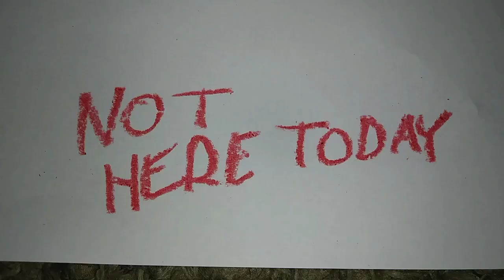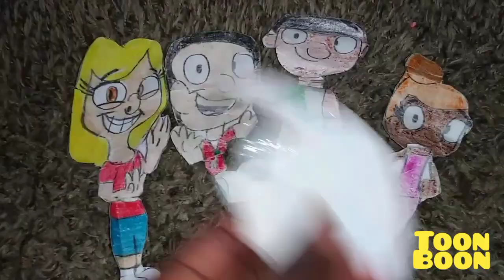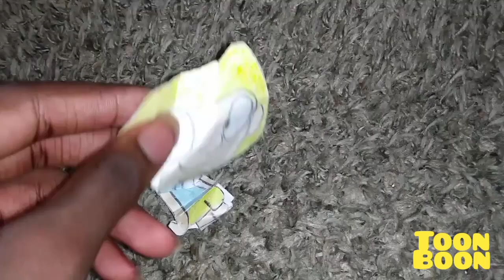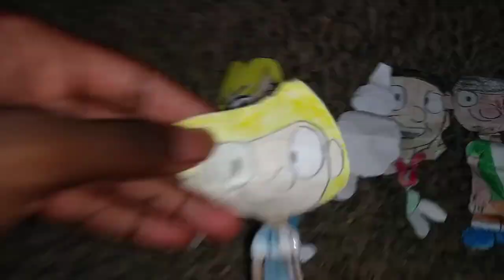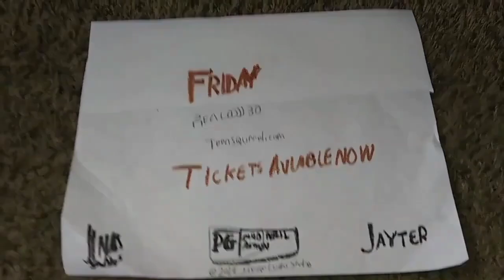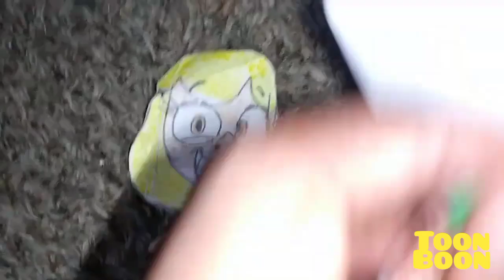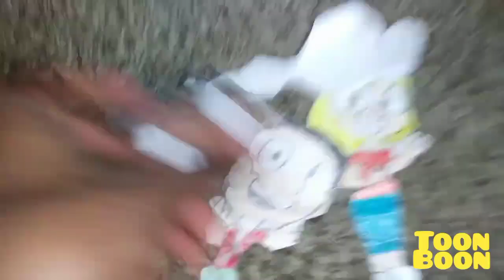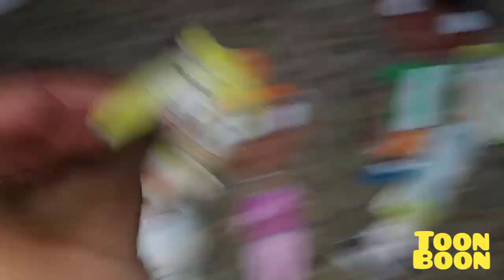July 16, 2024